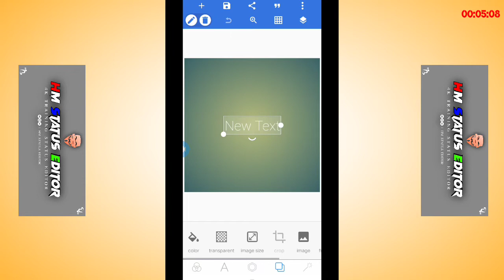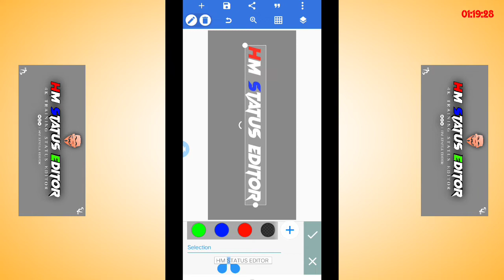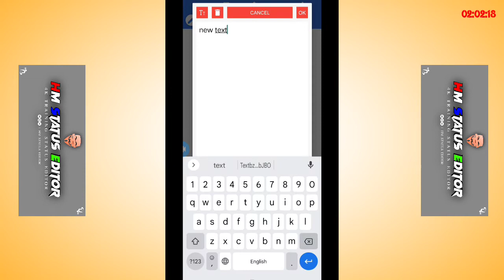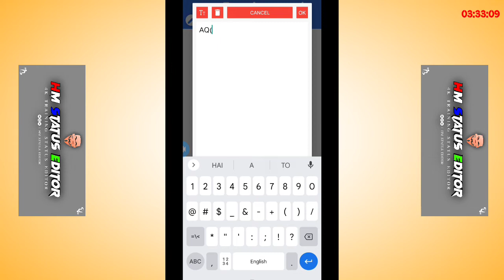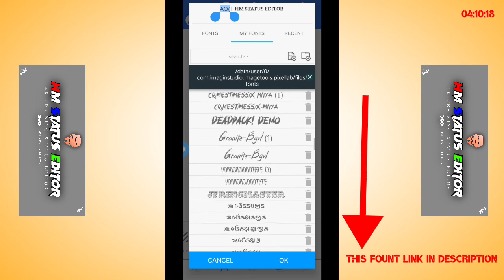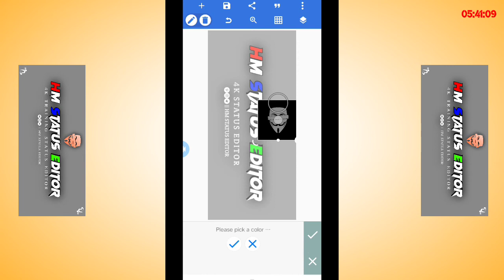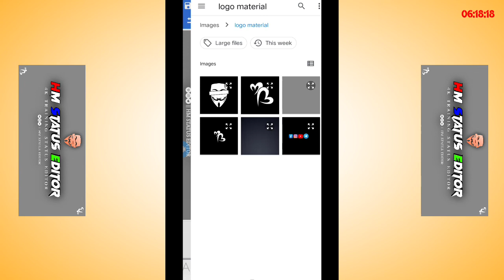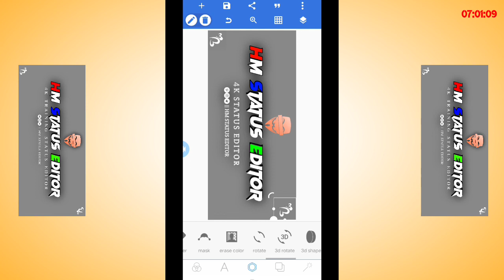status ke liye logo kaise banaye | morden logo banavata sikho | 4k hd gujarati logo video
status ke liye logo kaise banaye  | morden logo banavata sikho | 4k hd gujarati logo videos

4k status status
4k status screen
4k status trending
4k status ultra hd
4k ultra hd status video
whatsapp status 4k ultra hd
4k ultra statua
ultra hd 4k status full screen
4k ultra hd status hindi
4k status wala
4k status whatsapp hindi
miss you status 4k
4k status zone
4k 120fps whatsapp status
4k 15 sec status
4k full hd status 1920x1080
4k full screen status 2020
4k status love hindi
4k status love story
4k status latest
4k status making app
4k status new hindi
4k status naat
hd 4k status punjabi
4k quality whatsapp status
4k statua romanticf
4k status remix
le status sad
4k status full screen
4k status full screen hindi
4k status video
4k status full screen english
4k status attitude
4k status app
4k status alone
4k status alight motion

4k status bike
4k status bengali
4k status channel
4k status creation
hd 4k status
4k status english
4k status hd full screen
4k status bollywood
4k status how to make
4k status status
4k status screen
4k status trending
4k status ultra hd
4k ultra hd status video
4k ultra statua
4k ultra hd status hindi
4k status wala
4k status whatsapp hindi
4k status zone
4k 120fps whatsapp status
4k 15 sec status
4k full hd status 1920x1080
4k full screen status 2020
Full Screen_Status
FullScreen Status
Romantic Mashup SongWhatsappStatus
New Song
New Song Status
4k status hd full screen
4k status hollywood
4k quality video status
4K
quran status
4k status romantic
4k status remix
4k status rotate
4k status sad
4k status status
4k status screen
4k status trending
4k status ultra hd
4k ultra hd status video whatsapp status
4k ultra hd
4k ultra status ultra hd
4k status full screen
4k ultra hd status hindi
4k status video hindi
4k status video hindi song
4k status video kaise banaye
4k status video editing
4k status whatsapp
Full Screen_Status
FullScreen Status
Romantic Mashup SongWhatsappStatus
4k full screen status
4k full screen attitude status
4k status romantic
4k status remix
4k status rotate
4k status sad
4k status status
4k status screen
4k status trending
4k status ultra hd
4k ultra hd status video whatsapp status
4k ultra hd
4k ultra status ultra hd
4k status full screen
4k ultra hd status hindi
4k status video hindi
4k status video hindi song
4k status video kaise banaye
4k status video editing
4k status whatsapp
4k status without watermark
4k status wala
4k status whatsapp hindi miss you status 4k 4k
status zone
4k 120fps whatsapp status
4k 15 sec status
4k full hd status 1920x1080
4k full screen status 2020 4k 60fps whatsapp
status
4k 60fps status
4k 60fps whatsapp status full screen
4K 60fps whatsapp status hindi